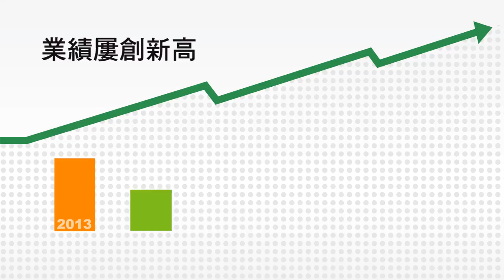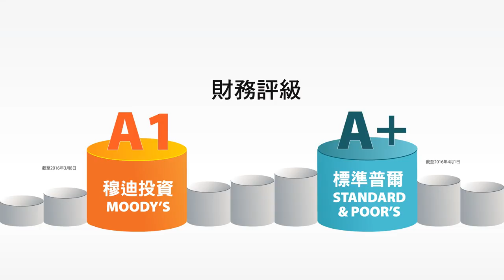中國人壽(海外) - 國壽海外企業短片（中文版）China Life Insurance (Overseas)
國壽海外全新製作的企業短片，為大家帶來以下的資訊：
- 國壽海外是中國最大保險金融集團中國人壽的全資子公司
- 國壽海外立足港澳新三地
- 業績屢創新高
- 國壽海外之財務評級
- 多元化銷售渠道
- 提供全面的產品及服務
- 榮獲行業及傳媒獎項